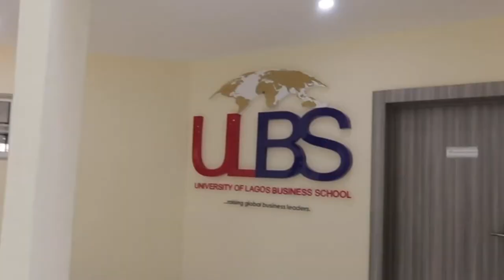MUBARAK SUMAILA - Unicorn 2020 Entrepreneur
Watch Mubarak Sumaila's Unicorn Program journey. Bezo money is on a mission to providing upward social mobility to unbanked communities and young people through digital banking.